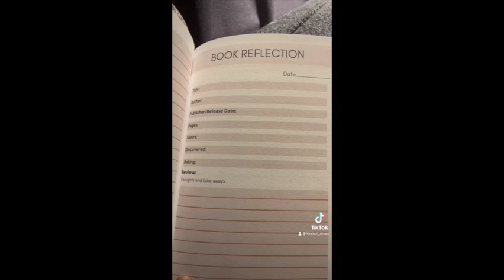Zelle and Co Review: Mood Tracker and Reading Journal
Link to shop and products below!

Zelle and Co Etsy Shop

Mood Tracker

Reading Journal